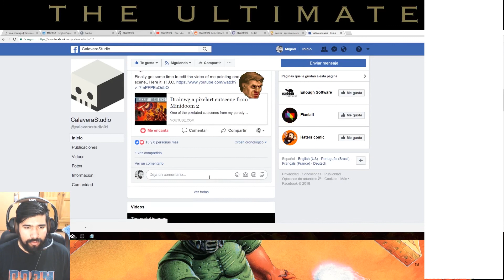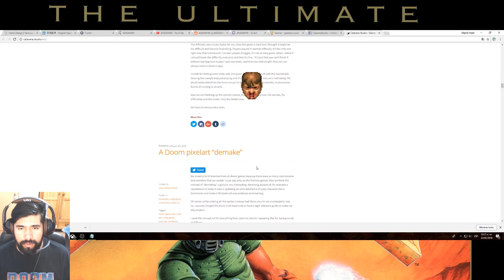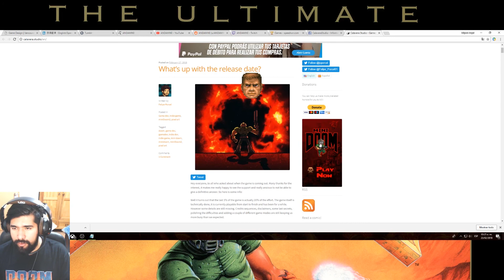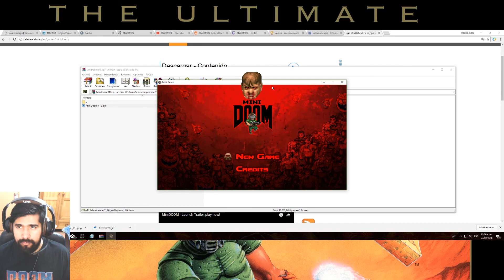Mini Doom 2D Download + Gameplay 1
Si te gustó el vídeo subscribete al canal y deja tu comentario abajo!

Si quieres viajar y recibir $700 MXN en crédito de viaje de AirBnB cuando te registres hazlo mediante el siguiente Link:

Próximamente subiré un tutorial para los que deseen ser anfritiones.